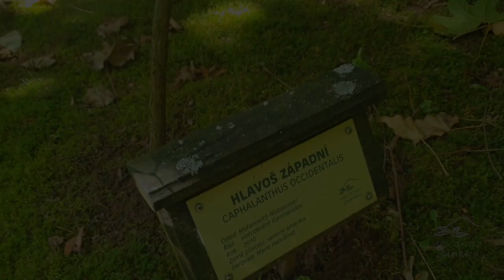Cephalanthus occidentalis hlavoš západní